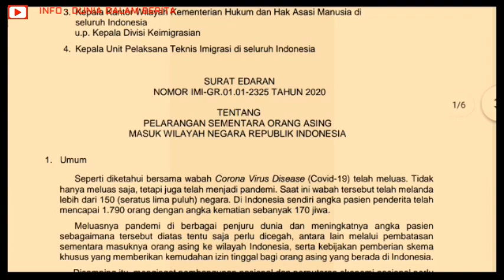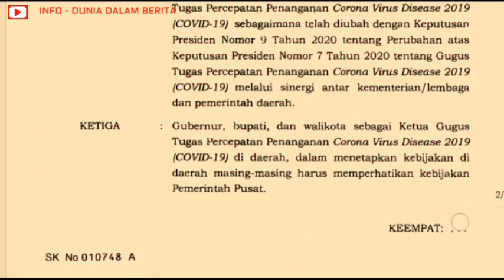Keppres No.12 Tahun 2020 Daerah Berhak Tolak TKA CHINA di Tengah Bencana Non Alam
Kedatangan TKA China Harus Di lawan